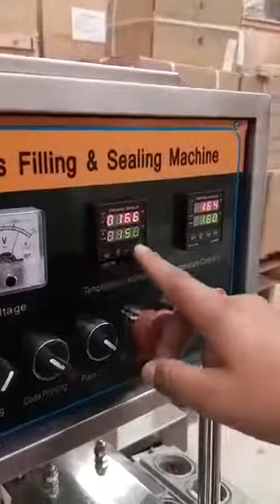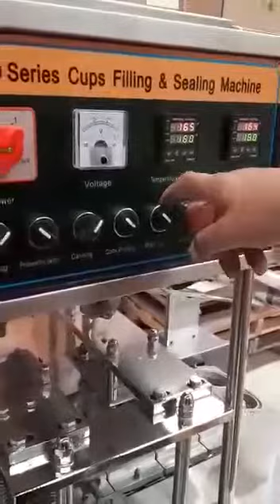Llenadora automática de vasos para automática para boscosos como crema, yogurt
Llenadora automática de vasos 2 líneas  con codificador de Hot Stamping integrado ,

Productos para entrega inmediata